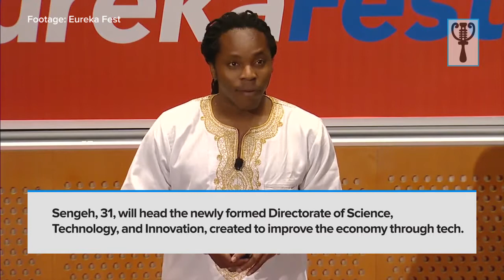Sierra Leone gets CIO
President of Sierra Leone, Julius Maada Bio has appointed Moinina David Sengeh as Sierra Leone’s Chief Innovation Officer.

Sierra Leone is aiming to push innovation and technology to the forefront in the rebuilding of the nation.

Sengeh, 31, will head the newly formed Directorate of Science, Technology, and Innovation, created to improve the economy through tech.

Sierra Leone has been a tough place to live after its bloody civil war that ended in 2002, and the Ebola outbreak in 2014.

Current president Maada Bio was elected in April 2018 after he won the run-off election and has set out to improve one of the world’s poorest countries.

Sengeh studied at Harvard for his Bachelors where he researched on aerosolized vaccines for tuberculosis.

He is a  senior TED Fellow, National Geographic Emerging Explorer and an Obama Foundation Leaders Africa Fellow.

Sengeh co-founded Innovate Salone program which has supported the innovation journeys of thousands of young Sierra Leoneans.